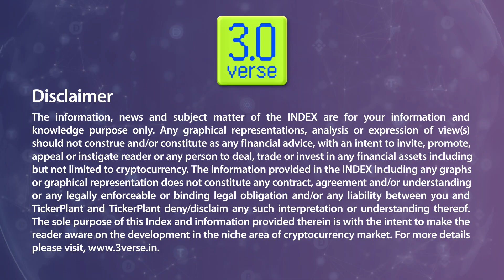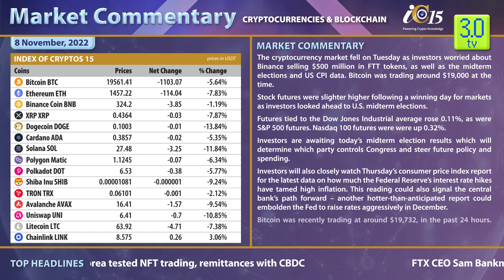MARKET COMMENTARY - 8th November | 3.0 TV